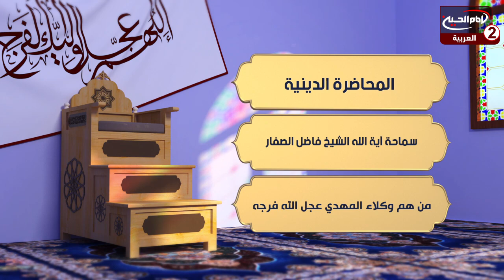سلسلة محاضرات(11):وكلاء الامام المهدي عجل الله تعالى فرجه الشريف،مع سماحة اية الله الشيخ فاضل الصفار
سماحة اية الله الشيخ فاضل الصفار

موضوع الحلقة: وكلاء الامام المهدي عجل الله تعالى فرجه الشريف
رقم الحلقة: 11
كود البرنامج : 9.22372
التاريخ :1443 ق

المواضيع الجانبية: من هم وكلاء الامام المهدي عجل الله تعالى فرجه الشريف؟
ماهي وظيفة نواب الامام المهدي عجل الله تعالى فرجه الشريف؟
ماهي وظيفة وكلاء الامام المهدي عجل الله تعالى فرجه الشريف؟

       التصنيف : تعليمي

أساليب و طرق ايصال المساعدات المالية لقناة الامام الحسين عليه السلام:

١- عبر مكاتب شركات التحويل المالي في مدينة كربلاء المقدسة الى قناة الامام الحسين عليه السلام
٠٠٩٦٤٧٨٢٢١٨٠٠٠٥العراق

٢- عبر ارسال رسالة باسم لبيك ياحسين الى رقم هاتف قسم العلاقات العامة في القناةsmsاو الواتس آب
٠٠٩٦٤٧٨٢٢١٨٠٠٠٥العراق

اب ستور:
Imam husseintv by IMAM HUSSEIN TELEVISION NETWORK

موقع قناة الامام الحسين عليه السلام الثانية باللغة العربية:

https//Imamhussein2.tv